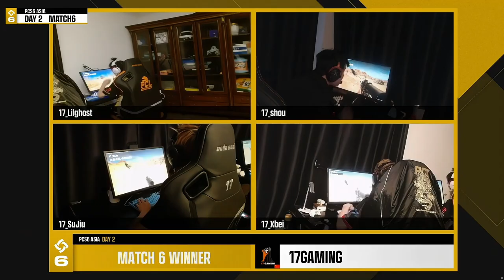PCS6 D2R1 | Congratulation 17gaming